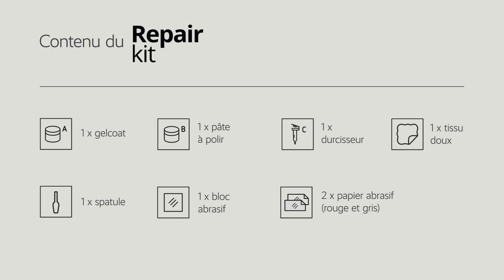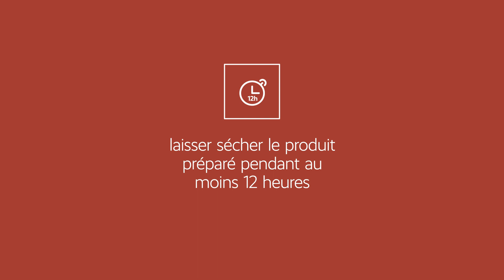Instructions de réparation pour produits brillants en Composite Minéral, recouverts de gelcoat. /BT